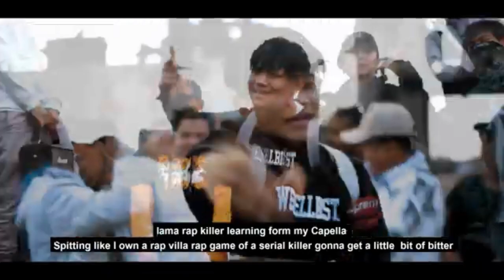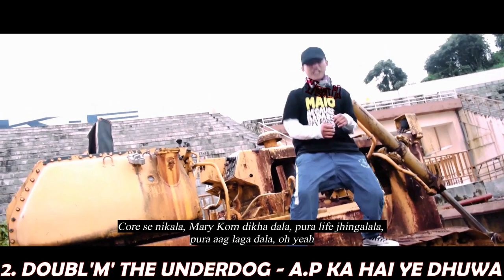TOP 5 FASTEST RAP VERSES OF NORTHEAST INDIAN RAPPERS